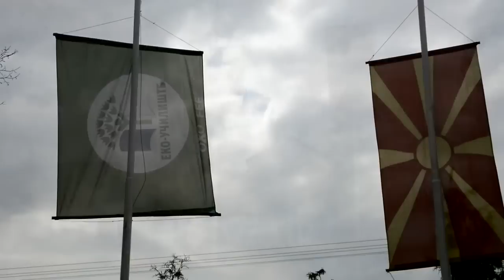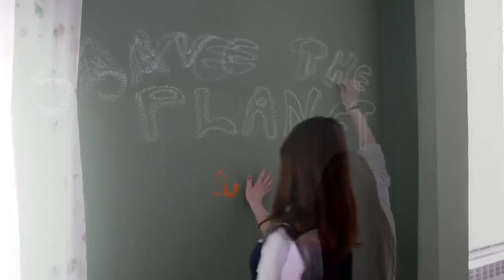Generation Next video of Primary School ' Goce Delcev ' - Aerodrom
The students of Primary School ' Goce Delcev' participated in a music video to emphasize the world day of action with the original lyrics of the song ' Impossible '.